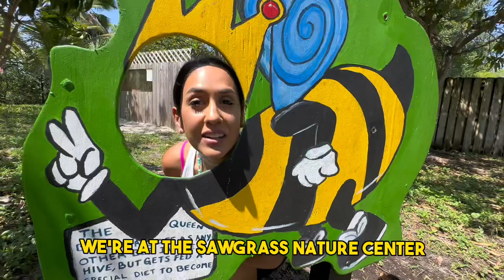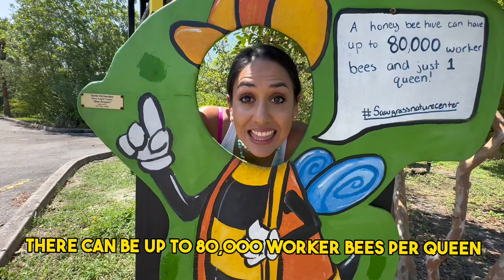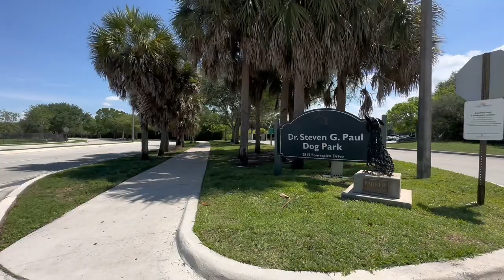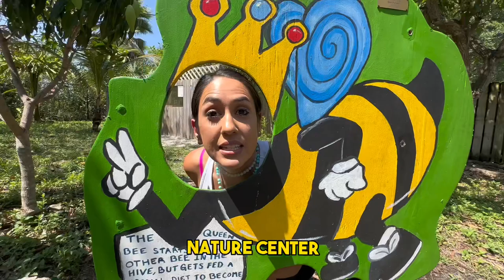Tour Coral Springs a Beautiful Suburb of Fort Lauderdale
🤔Making a move? Let us help!🏖
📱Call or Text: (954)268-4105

▶ ABOUT ADELA PHILIPSON
My name is Adela Philipson. I’m a real estate agent in the Fort Lauderdale Florida area. On this channel, I make videos all about living in Fort Lauderdale, the best places to live in Fort Lauderdale and more importantly showing you what homes are for sale in the area. Agent selling the home or have permission to promote the properties to get them sold!

All stats, data, house pricing, and anything else mentioned is always subject to change and is provided merely as an example at the time of the recording.

Adela Philipson
Fort Lauderdale Florida Real Estate Agent
Brokered by Florida Capital Realty